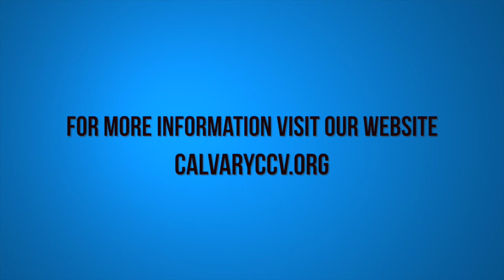Christmas Day 2016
Christmas Day service with Pastor David Rosales at Calvary Chapel Chino Valley on Sunday morning 12/25/16.